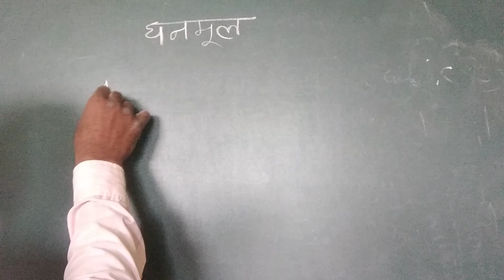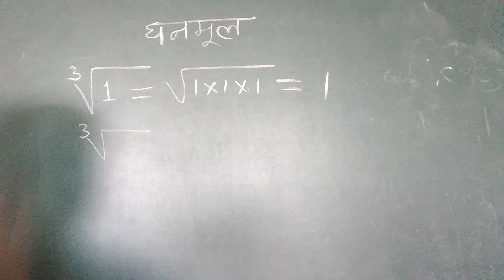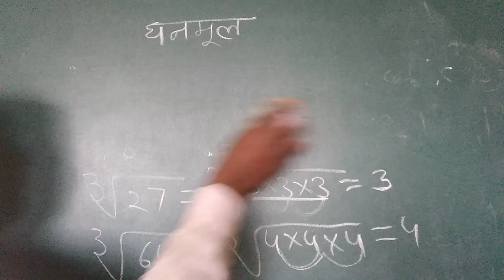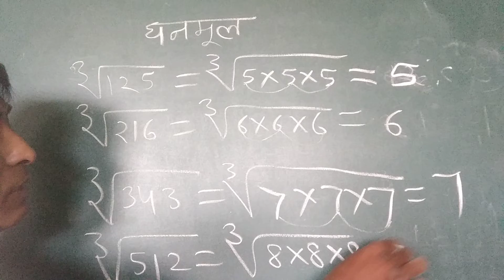घनमूल ज्ञात करना